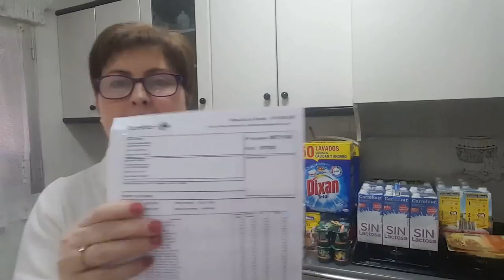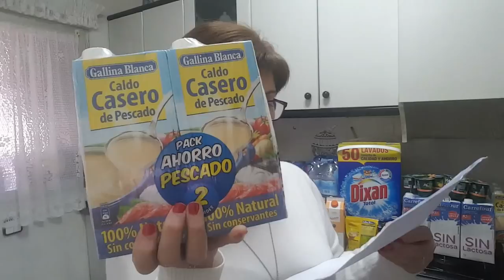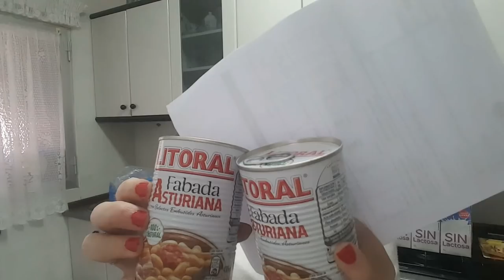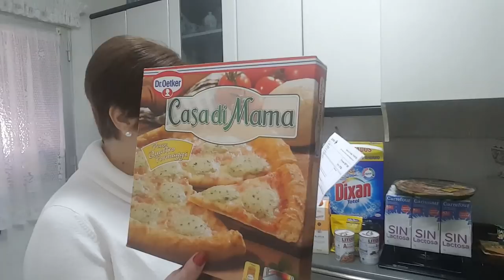Super Compra Carrefour Online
Os dejo los descuentos de las promociones aplicados a la compra:

-2 DETERG.POLVO 50D 0,18€/lavado  9,15 € 11,90 € 2ª al -70% 1 6,40 €

-2 CALDO PESC. GB2X1L 1,55 €/l 3,10 € 1,86 € 2ª al -70% 2
4,34 €

-2 S. BECHAMEL KNO500 4,30 €/l 2,15 € 2,80 € 2ª al -70% 1
1,50 €

-2 PIZZA 4QUESOS 395G 9,11 €/kg 3,60 € 4,68 € 2ª al -70% 1
2,52 €

-1 CANE.CARN.COCI 530 6,79 €/kg 3,60 € 1,08 € 2ª al -70% 1
2,52 €

-2 752063 TOALL CRF.6X80U 0,01 €/ud 5,50 € 7,15 € 2ª al -70% 1 3,85 €

Total de compra: 158,47 €

TOTAL IMPORTE PEDIDO: 137,34 €

Gastos de entrega y manipulación: 9,00 €

Chequeahorro club carrefour: 0,00 €

TOTAL A PAGAR: 135,54 €

Y para la próxima compra he acumulado un CHEQUE AHORRO de 2,19€

Además si hacéis una compra superior a los 100€, los gastos de envío son gratuitos.

Os lo recomiendo chic@s.

Espero que os guste mi Super compra del Carrefour online.

Un saludo.